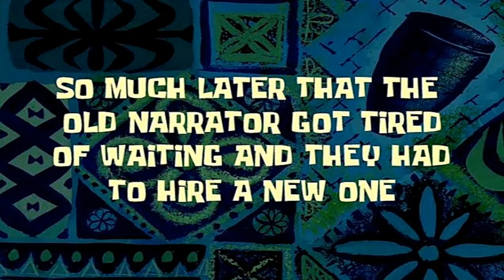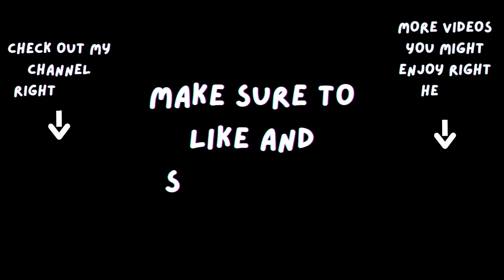How to play Buster Branded in Yugioh Master duel (This match lasted 30 mins)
Buster branded is actually so elite when you get your combos off!!

You win some you lose some am i right fellas and this time i win :)

For the reddit ppl i got you lot.